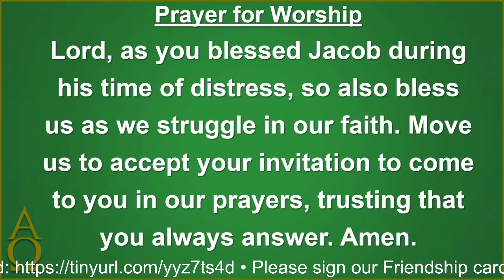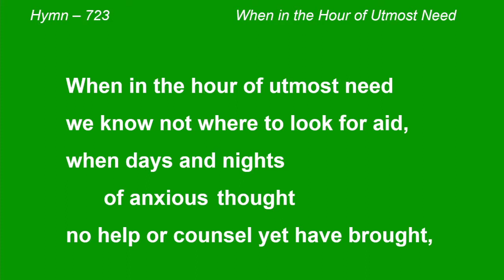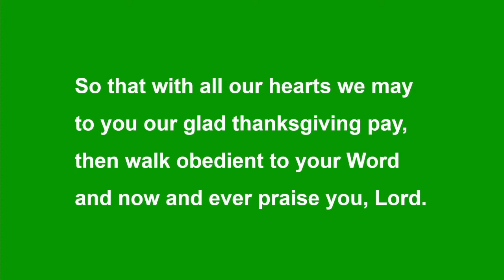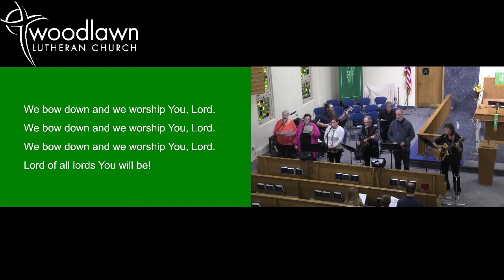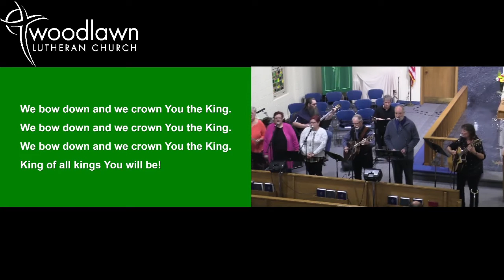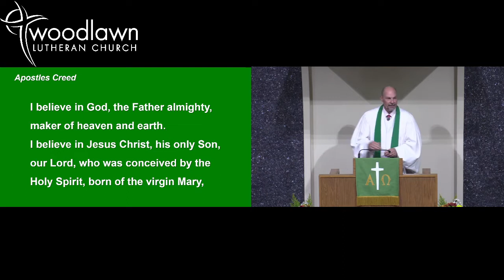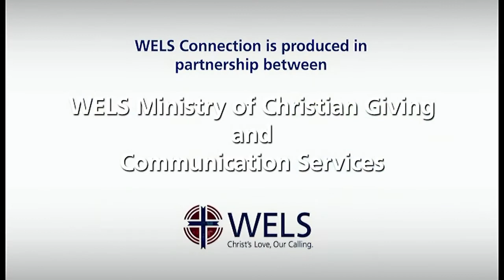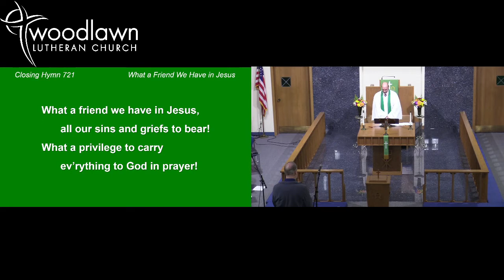Church Service for Pentecost 19 Contemporary, October 16, 2022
Church Service for Pentecost 19 Contemporary,

Worship Focus:
In praying for blessing, Jacob literally wrestles with God.

The Sermon is based on the Text from Genesis 32:22-30 - How Blessed Are They Who Put Their Trust in the Lord

Preacher: Pastor Mark Aufdemberge
Organist: Nancy Perez (Sun.)
Contemporary Choir: Lynette Blievernicht, Stephanie Bergemann, Dave Burkowitz, Kathy Day, Jef Jaeger, Doug Miller, Margaret Trissel, Pastor Wessel

Used by permission: OneLicense no. 716451